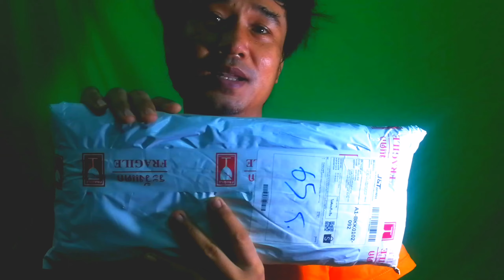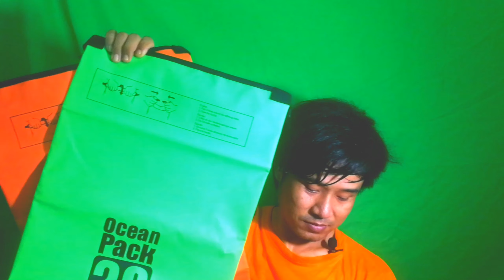EP.1รีวิวไทย​ กระเป๋า​กันน้ำฝนสารพัด​ประโยชน์​ถุงเป้กันน้ำWaterproof​ Dry Bag Ocean pack​ขนาด5-30​ L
ลิ้งค์ร้านสบายใจ​ช้อป​2015

"นานฯรีวิวถี่​ กับ​กระเป๋า​เป้กันน้ำ
สารพัดประโยชน์"
คุณภาพ​ ortlieb​ ในราคา​อ๊อดฯโอ้วววแม่สิตางค์!
กระเป๋ากันน้ำ ถุงกันน้ำ Waterproof Bag Ocean pack

ไฟส่องหน้านวล
สำหรับไม้กันสั่น"AndoerW81Mini"

Ocean Pack 30L 6colors กระเป๋ากัน น้ำขนาด30ลิตร มี6สีให้เลือก ean Pack คุณภาพดี ผลิตมาจากผ้า พีวีซี ทาโพลีน (PVC Tarpauline

Description
Make The Most Of Your Outdoor Activities And Keep All Your Stuff Perfectly Protected From Water Thanks To The Ultimate Ocean Waterproof Dry Bags
Suitable for Boating/Swimming/Fishing/Camping/Rafting/Canoeing/Snowboarding/Kayaking/Beach or any other outdoor activities.
Available in 5L, 10L sizes, Easy to carry, The bags will float safely if dropped in water, providing waterproof protection to your belongings

Features & details
100% waterproof Dry Sack with a fully adjustable and removable shoulder strap.
Excellent material quality: hot press 500D Extra thick durable waterproof laminated PVC.
Provides waterproof protection for your belongings from water, sand, dust and dirt.
Easily carry, Floats safely if dropped in water, Different sizes to meet your needs.
Product information Green , 5L
Item Package Dimensions L x W x H 1.65 x 5.35 x 12.4 inches
Package Weight 8.32 Ounces
Brand name Ocean Pack
Color Green
Material 500D PVC
Manufacturer Nofar Trading
Mfr Part Number NTOP